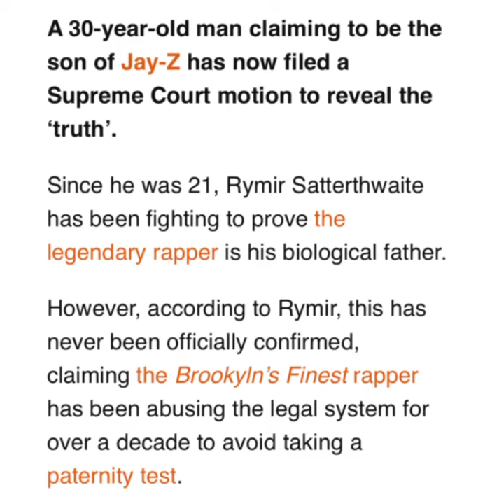JAY-Z’S ILLEGITIMATE SON FILES SUPREME COURT MOTION FOR PATERNITY TEST